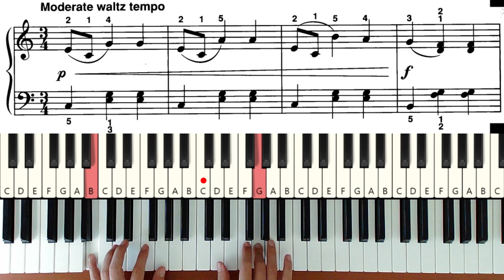Piano Người Lớn | CAFÉ VIENNA | Alfred's Adult Piano Tutorial